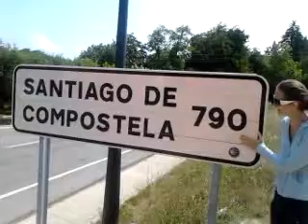2013 08 16